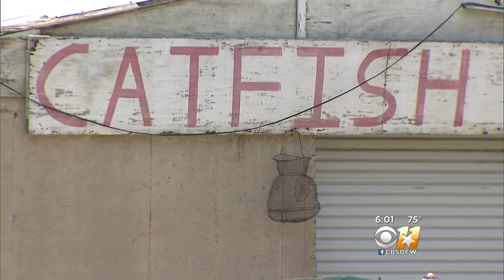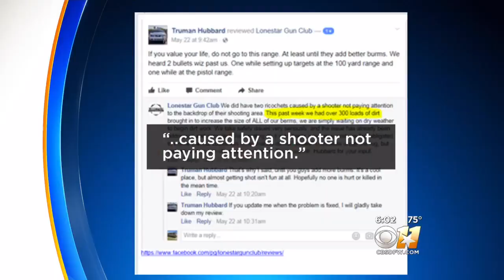Some Mesquite Residents Live In Fear Of Gun Range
The operators of a range declined an on camera interview but tell us off camera they meet all safety requirements.